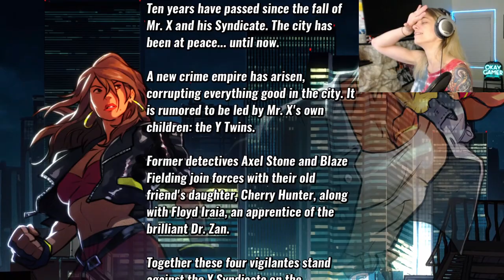Duke Plays... Streets of Rage 4 feat. RJ City!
How many episodes of this can I get out of RJ City? Leave your predictions in the comments. Watch us attempt to beat Streets of Rage 4 of arcade mode (5 lives each, no saves) and reminisce about our old friend Count Dante.